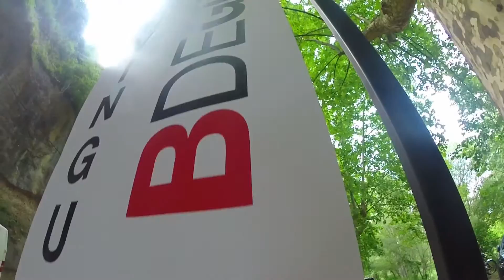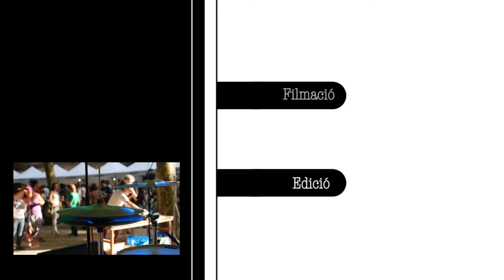BdeGust - Mostra vinícola i gastronòmica del Berguedà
Petita mostra d'alguns moments en la Bdegust, la mostra vinícola i gastronòmica del Berguedà, que té lloc a la Font del Balç, un raconet natural i idílic de Gironella al Berguedà. La Mostra combina el món del vi amb la música de qualitat i altre activitats complementàries. T'esperem, passaràs un dia genial!!